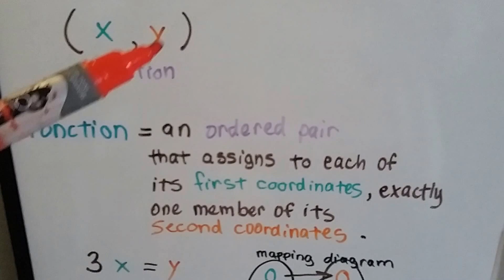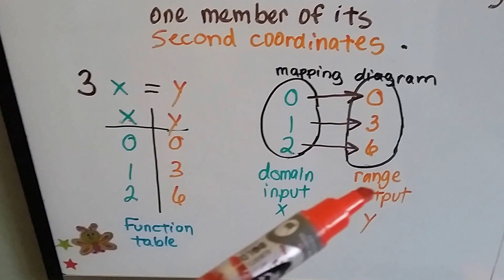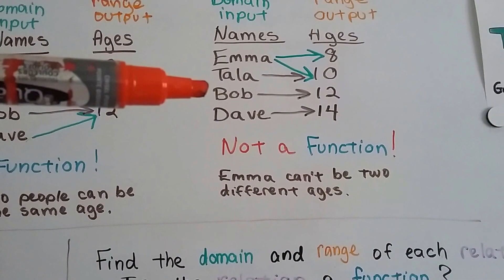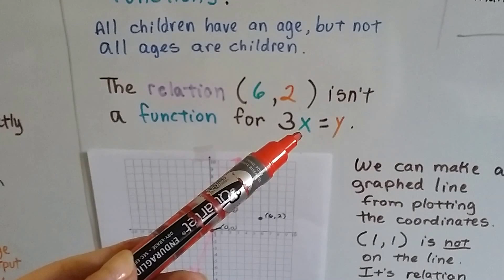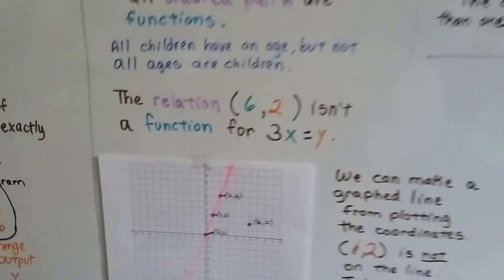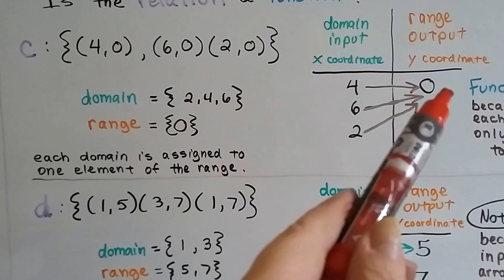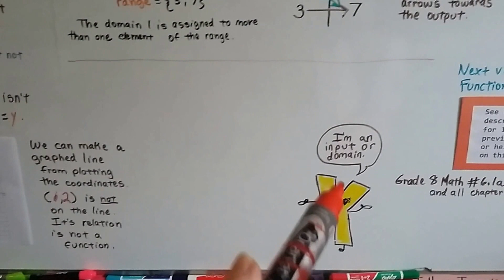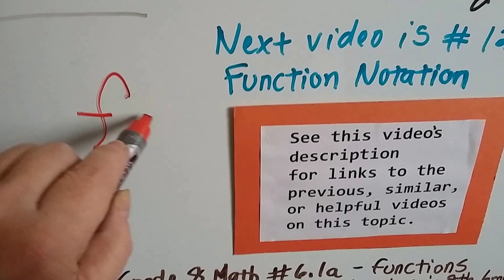Algebra I #12.1a, Identifying Functions, Domain and Range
An explanation of domain and range, how to identify a function, function tables, how functions are ordered pairs.  #12.1a

If you like my work and my videos are
helping you,
I really need your help in return.
Please go to YouTube's Fan Funding on
Every dollar helps me, Bitsy and Lola!

You can also help me on a regular basis